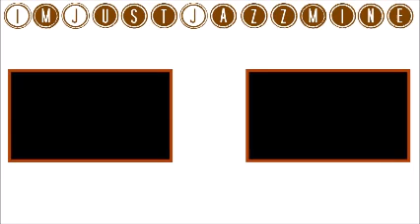DONALD TRUMP IS OUR PRESIDENT. . .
So Donald Trump is going to be the new president. Here's my opinion about the situation.

Intro Template: PushedtoInsanity (on YouTube)
Song in intro: Ecstasy (Remix) by ATB

jazzminegreen

Pokémon Go:
JazzmineV